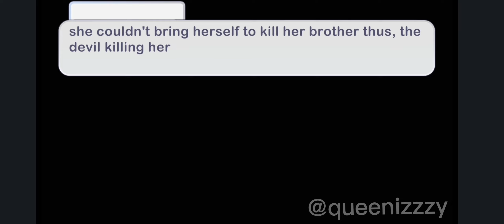Devils pawn...🔪 Tw: blood and gore! ( gcmm) ||queenizzzy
surprisingly it didn't take me that long. this is a urban legend I made up lol

anyways, enjoy the video lol🩷